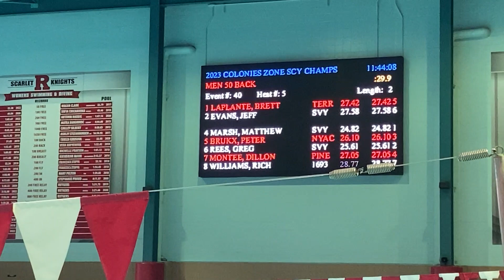2023 Zones - Jeff, Matt, Greg - 50 Back